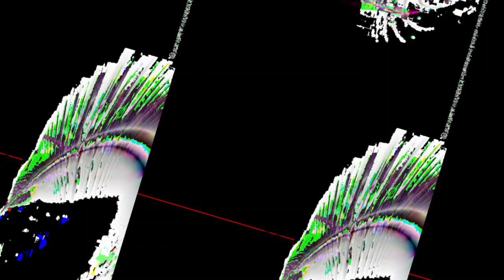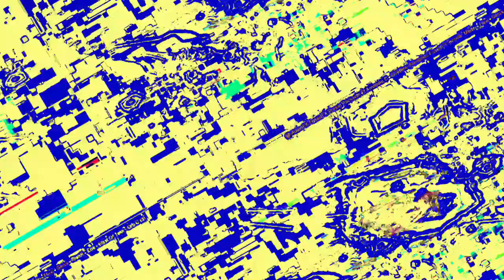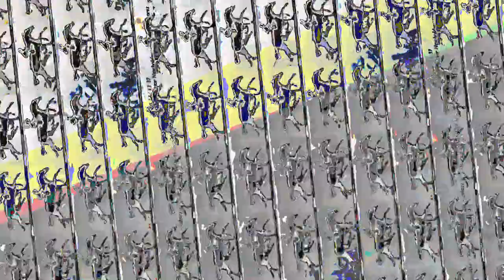[EPILEPSY WARNING] Movie 23 05 22 03h33m01s